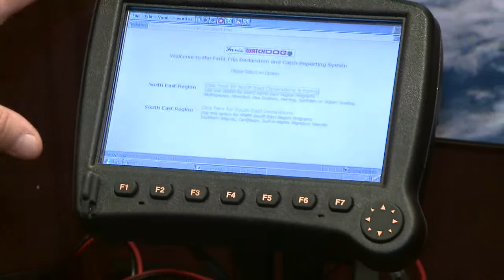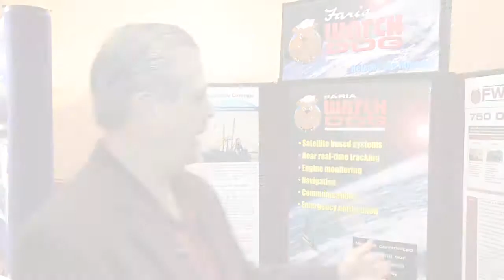Iridium Product Demo - Faria Watchdog 750 LRIT System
The Faria WatchDog 750 Iridium Satellite Long Range Identification and Tracking System provides worldwide LRIT tracking systems for all required vessels operating in near-coastal Sea Area A2 and in polar Sea Area A4 via the Iridium satellite network.